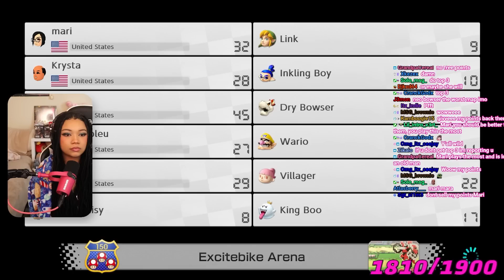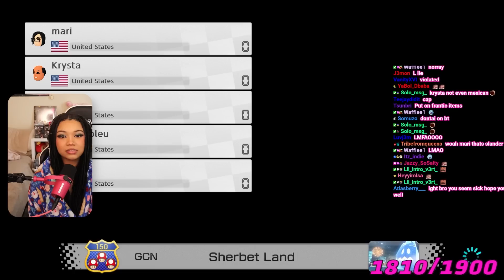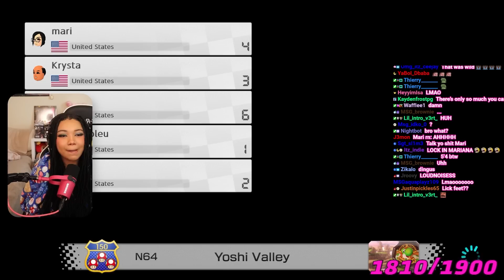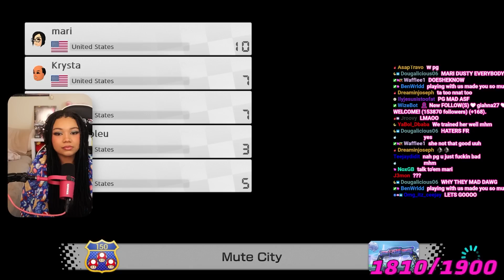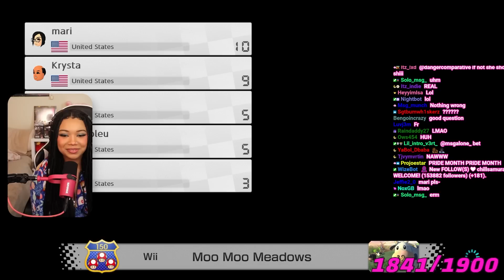Mari Practices w/ Somebros For Their Mario Kart Dream Con Match VS RDC!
Mari puts Somebros to work as they practice for an upcoming match with RDC at Dream Con!